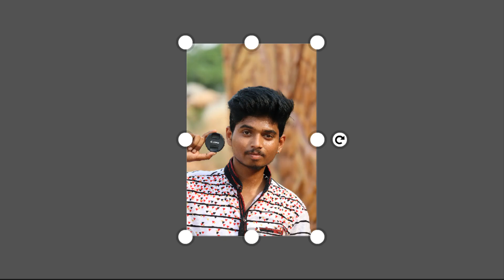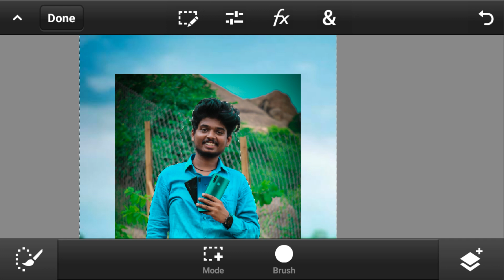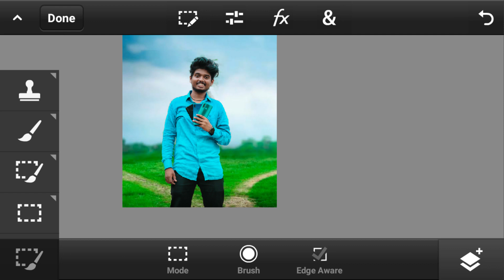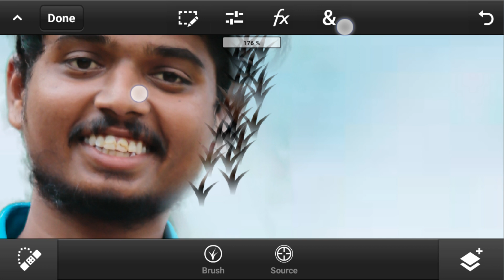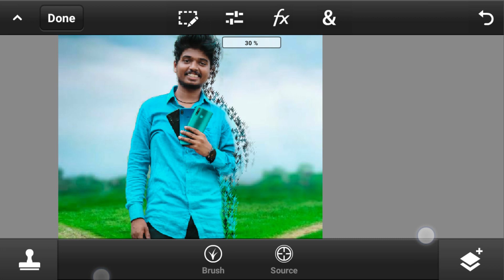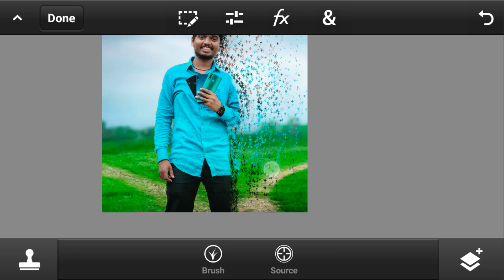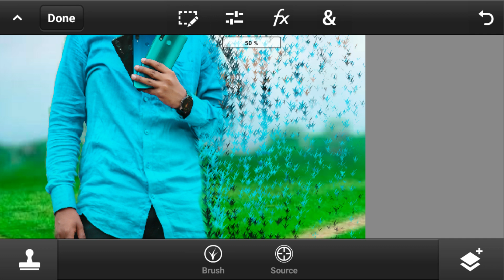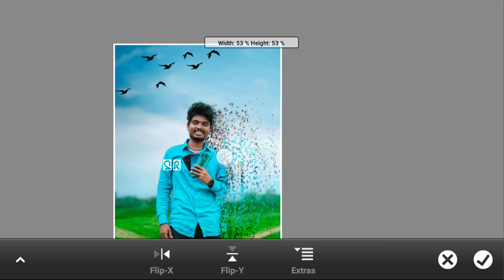Dispersion effect in pscc | easy editing | pscc manipulation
• PS cc
• photo shop CC 2019
• photoshopcs6
• adobe Photoshop cs6
•cs6
•adobe Photoshop
•graphic design
• logo design
• finishing
• manipulation
• designing